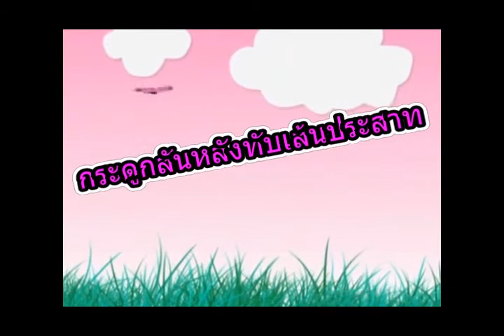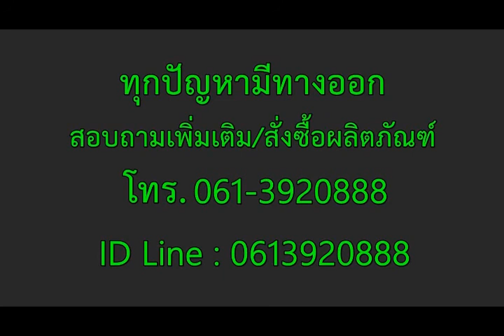กระดูกสันหลังส่วนเอวกดทับเส้นประสาท